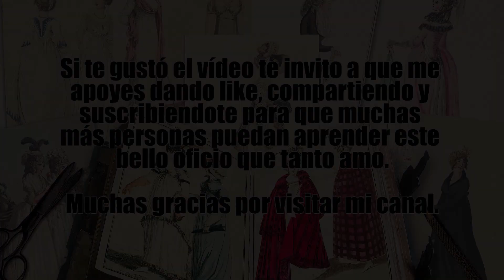APRENDE EL USO DE LA OVER (PARTE 2)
Te dejo el video de los trazos básicos de la blusa para que los realices y después hagas la transformación.